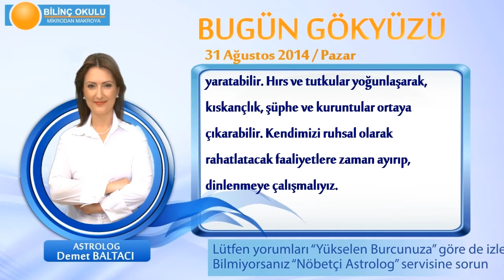BOĞA Burcu, GÜNLÜK Astroloji Yorumu,31 AĞUSTOS 2014, Astrolog DEMET BALTACI Bilinç Okulu